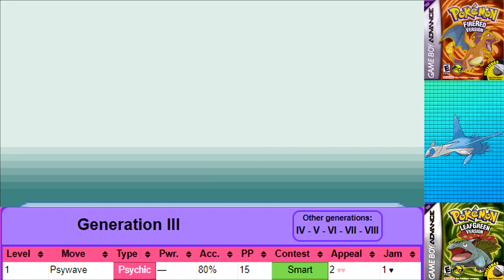How Fast Can You Beat Pokemon FireRed/LeafGreen With Only a Latios? (No Items Speedrun Challenge)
Time for the 6th legendary of 22 of the FRLG Legendary Speedrun Series! I figured this and the 386 challenge series will be nice as a reprieve to the POCs, so I hope you enjoy and look forward to other Gen 1-3 legendaries in the future!

If you really enjoyed the video, and want to help me produce more content like this, head over to my Patreon page here to get access to a bunch of different stuff